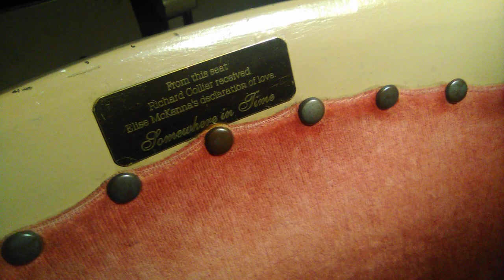Mission Point Haunted Theater - Mackinac Island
Ann tells about the history behind the haunted Mission Point theater and the Somewhere In Time movie that Christopher Reeves sat in one of the chairs